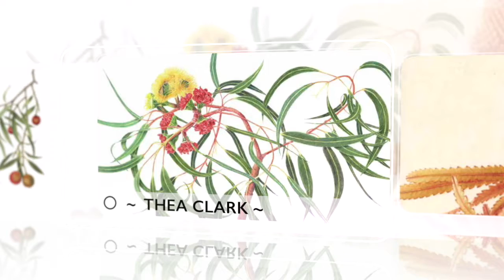Flora of Australia Preview 4